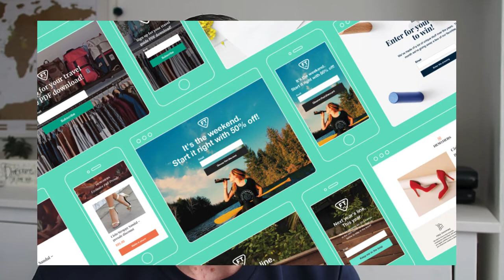How To Make Money Online With No Money To Start - Simple Strategy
In this video I show how you to make money online with no money to start.

Sometimes people want to start a online business with no investment money. Even though it will be hard it can still be done.